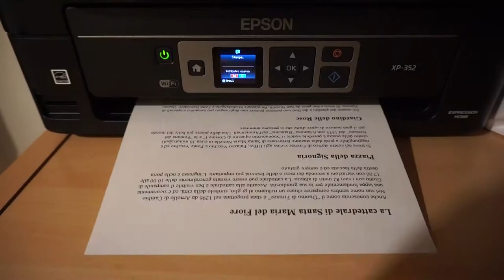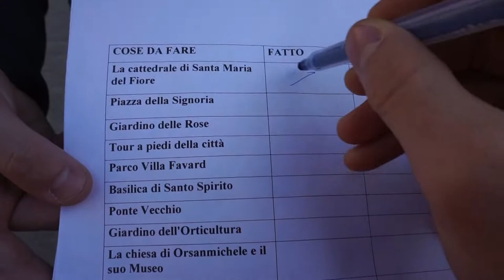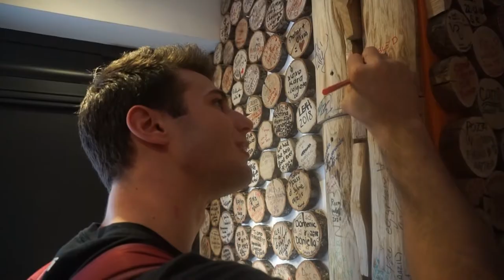Giornata improvvisata *FIRENZE*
un giro in giornata a Firenze.